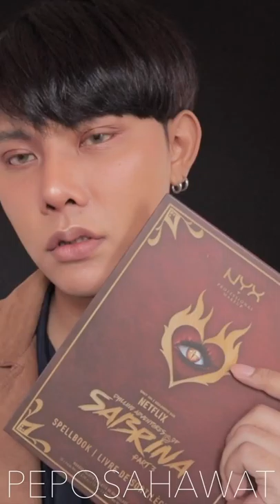Vlog # พาเลทเดียวแต่งได้ทุกลุค NYX Sabrina Spellbook Palette ชอบมากกก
ตอนแรกว่าจะไม่ แต่ตอนนี้ก็อดใจไม่ได้ เสียเงินไปดิ่ ความแพคเกจและสีที่มาแบบครบเลย Sabrina Spellbook Palette @sabrinanetflix ของ @nyxcosmetics_th เม็ดสีคือแน่นจริง จะเดย์ลุค ไนท์ลุค ครบ! ไปตำ💕